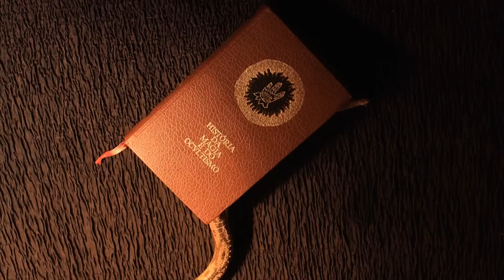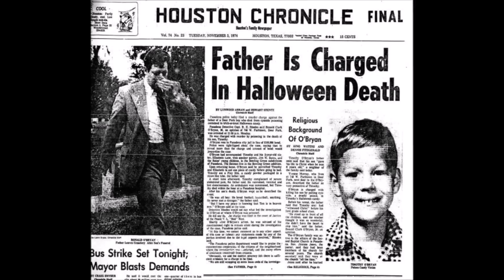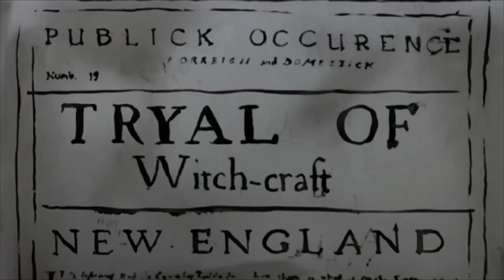10 CHESTII INFRICOSATOARE DESPRE HALLOWEEN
Halloween-ul are un trecut foarte lung si bogat in traditii si povesti.
Natura nelumeasca a Halloween-ului a captat imaginatia oamenilor timp de secole, si a dus la multe superstitii si traditii care dureaza chiar pana in prezent.
In acest videoclip vom vedea 10 chestii interesante si infricosatoare despre Halloween

10. Batjocorind Diavolul
9. Jack-o'-lantern
8. Decoratiuni Realiste
7. Costume de Halloween
6. Dulciuri Periculoase
5. Ne dati ori nu ne dati
4. Ziua Mortilor
3. Superstitii
2. Case Bantuite
1. Salem